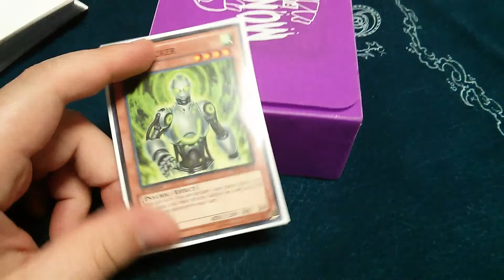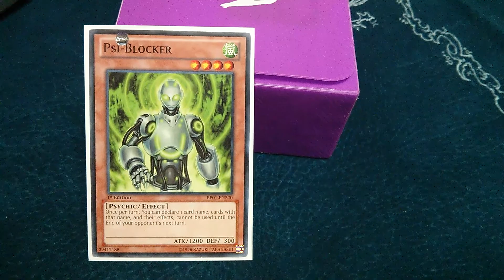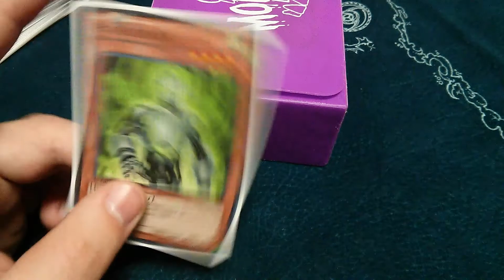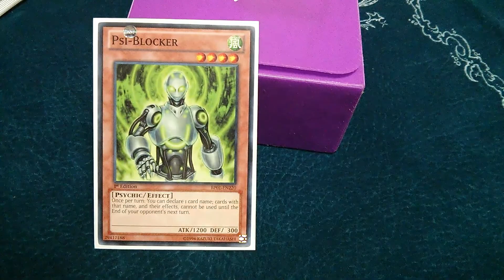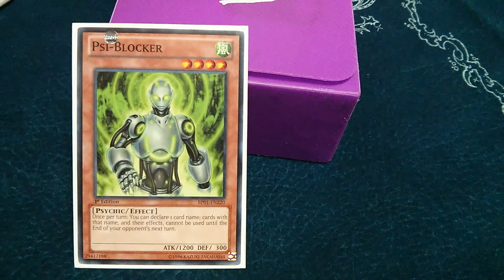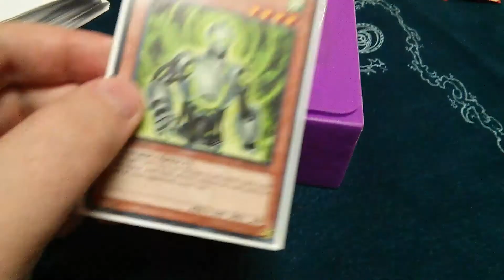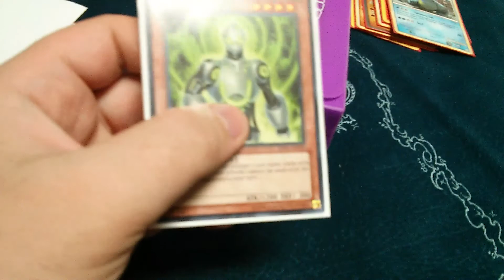Quick rulings 1 - psi-blocker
Jorge Martinez brings use a new segment Quick rulings. In episode one of our new series, we discuss what you can and can't do with the recently popular card, psi-blocker This should be a weekly thing